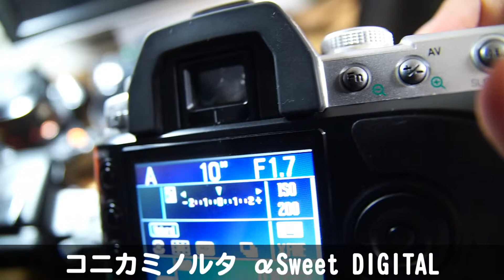[3/3] αSweet DIGITAL(コニカミノルタ) レビュー [DG-5D,Maxxum5D,Dynax5D]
コニカミノルタ αSweet DIGITAL

レンズ：SIGMA 17-70mm F2.8-4.5 DC MACRO

録画形式：AVC MP4,1440x1080(30fps),約12Mbps(平均ビットレート)